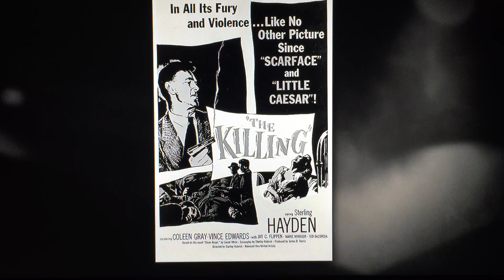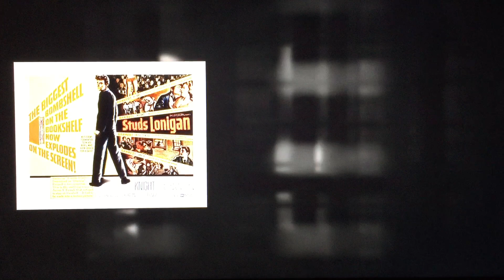Eddie Muller's outro to "Murder by Contract" (1958) on TCM Noir Alley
On June 13, 2020, TCM showed "Murder by Contract" (1958) as its selection for its weekly "Noir Alley" show (Saturday night at midnight ET, repeating Sunday morning at 10:00 a.m. ET). Here is the intro by host Eddie Muller, aka The Czar of Noir.